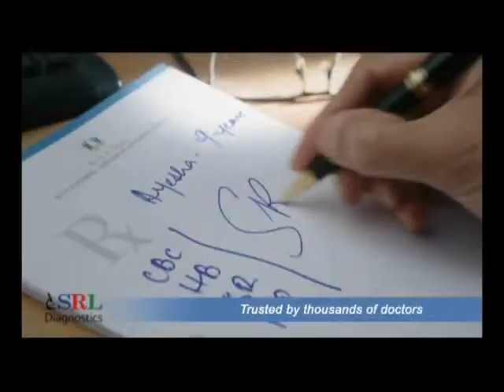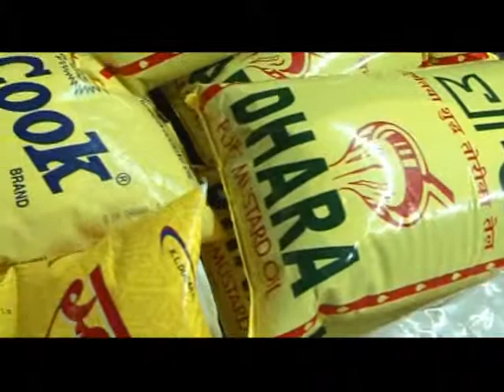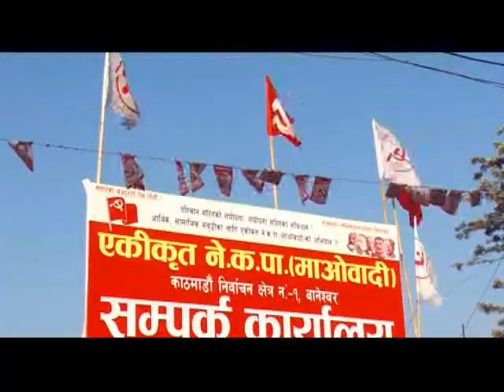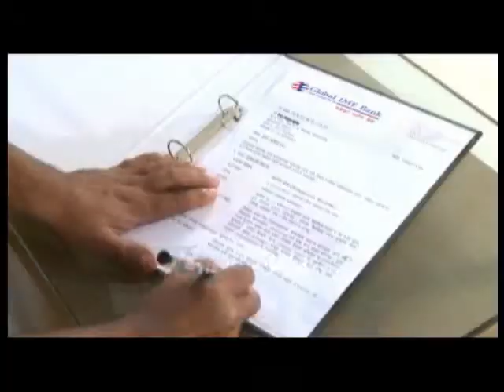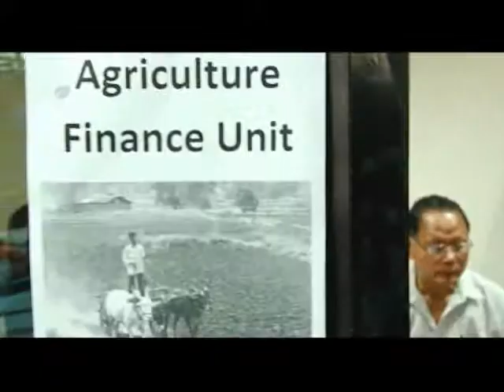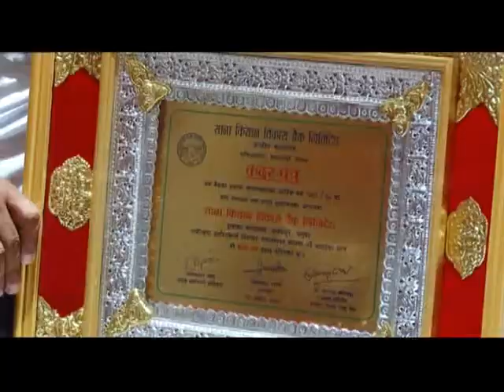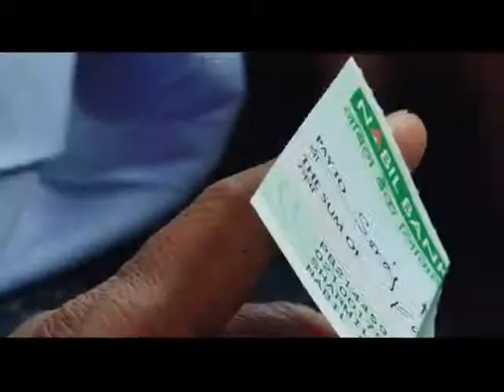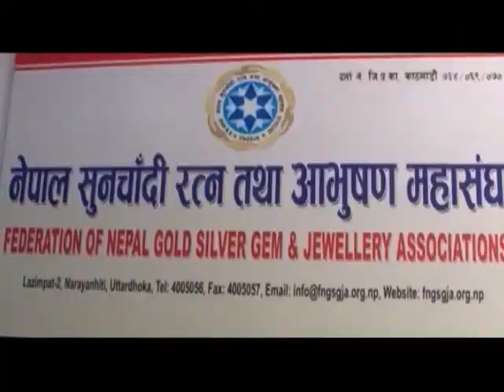Udhyam 2071-03-28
Udhyam: Every saturday night 9:00 PM and re-telecast sunday 11:00 AM and monday 1:00 PM On Kantipur Television